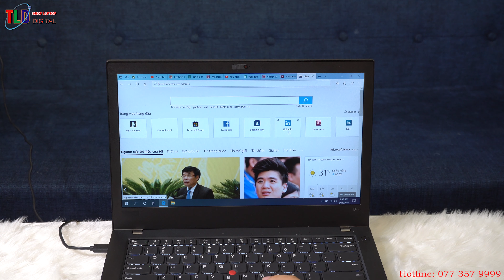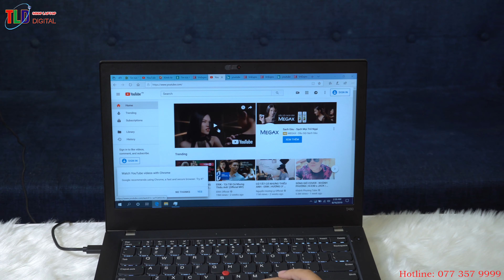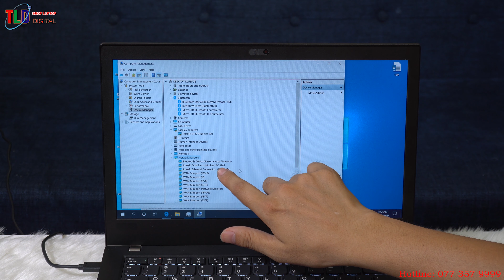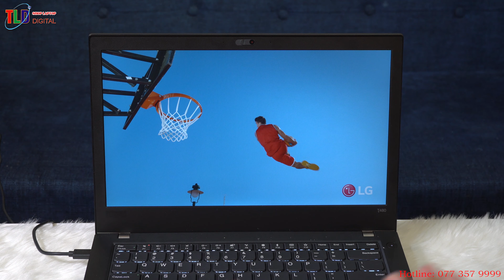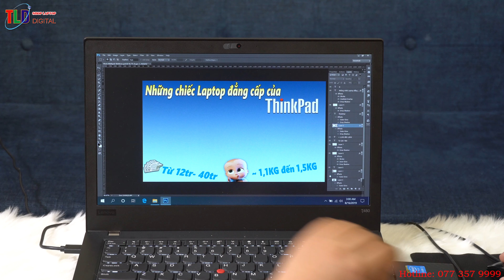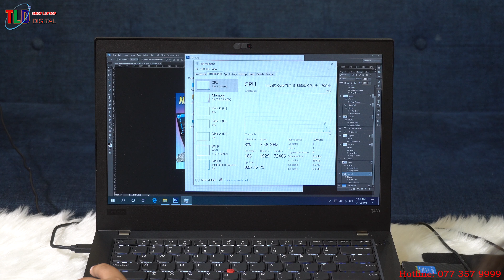Laptop Thinkpad T480 Đẳng Cấp Bền Bỉ Dùng Cho Văn Phòng Kỹ Thuật Lập Trình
Laptop Thinkpad T480 quá sướng để làm việc, văn phòng giải trí, kinh doanh online, lập trình, đồ hoạ cơ bản.

Dong máy Laptop doanh nhân thì không thể không nhắc đến Lenovo Thipad dòng máy siêu bền, với nhiều tuyển chuẩn mà chiếc Laptop thường không thể có.

ThinkPad vẫn luôn luôn tự hào về những gì mà hãng này đã mang đến cho người dung sút hơn 25 năm qua, ThinkPad T480 thế hệ 8 tiếp tục được cho ra đời với đầy đủ những gì tiên tiến nhất để người dung không phải thất vọng

Thiết kế

Thiết kế Lenovo ThinkPad T480 với vỏ xe màu đen thông thường của chiếc Lenovo máy có phần vỏ nắp máy được làm bằng vật liệu Polyphenylene Sulfide (PPS) và bề mặt được phủ một lớp cao su mỏng (soft-touch), đặc tính của PPS khá giống với magnesium với mật độ, khả năng chịu nhiệt và chịu lực vặn xoắn, va đập. Riêng phần thân máy gồm nội thất, đáy máy được làm bằng nhựa gia cường bằng sợi thủy tinh. ThinkPad T480 vẫn giống các đời trước về thiết ké bền bỉ, đáp ứng tiêu chuẩn độ bền quân sự MIL-STD-810G.

Thiết kế mang phong cách ThinkPad

Với kích thước 336.6mm x 232.5mm x 19.95mm và có trọng lượng 1.63 kg, ThinkPad T480 không phải là chiếc laptop có màn hình 14 inch mỏng nhẹ nhất, nhưng ThinkPad T480 là chiếc laptop mà bạn đáng sở hữu nhất. ở ThinkPad T480 vẫn hướng đến nhu cầu di động cao, cần sự gọn nhẹ cũng như hiệu năng vừa đủ để làm việc văn phòng.

Cấu hình

ThinkPad T480 được Lenovo trang ị bộ vi xử lý (KabyLake R) thế hệ thứ 7 và 8 với 4 nhân 8 luồng, 1,9 - 4,2 GHz, 8 MB Cache, TDP 15 W, ThinkPad T480 có đến 7 tùy chọn cấu hình, trong đó có 2 tùy chọn được Thinkpad sử dụng bộ xử lý thế hệ 7, là Intel core i5-7200U, Intel core i5-7300U, máy chạy chuẩn RAM DDR4 hỗ trợ người dùng nâng cấp lên đến 32Gb, có thể chạy tốt 20 tab chrome một cách dễ dàng, Card đồ họa trên máy là Intel UHD Graphics 620 được trang bị cho cả 2 thế hệ luôn, với cấu hình như thế này người dung có thể làm tốt các công việc văn phòng dù là chục tab Excel, hay edit đồ họa ở mức độ cơ bản, và cũng có thể chơi một vài Game nhẹ

ThinkPad T480 có 1 khe 2.5 inch và 1 khe SSD m.2 giúp người dung nấp cấp tối về bộ nhớ, cho thoải mái về lưu trữ.

Màn hình & webcam

Lenvo trang bị cho ThinkPad T480 một màn hình 14 inch, với nhiều tùy chọn độ phân giải khác nhau, người dùng sẽ có tùy chọn HD (1366x768) với độ sáng là 220 nits, FHD (1920x1080) với độ sáng 250 nits và cuối cùng là WQHD (2560 x 1440) đạt 75% Adobe RGB, 69% NTSC và 93% sRGB.

Màn hình trên ThinkPad T480 cho hình ảnh tốt

Phần viền trên bên T480 có cụm camera IR hỗ trợ nhận dạng khuôn mặt Windows Hello rất nhanh. Camera IR là một tùy chọn, nhưng Camera vẫn chỉ là HD720p.

Cụm camera IR

Bàn phím & Touchpad

Trải nghiệm gõ phím trên ThinkPad T480 rất tốt, vẫn như cũ, nó y hệt T470 và Lenovo hầu như không thay đổi gì với hành trình dài, các phím chính kích thước tiêu chuẩn 15 x 15 mm, key pitch 19 mm giữa tâm các phím mang lại sự thoải mái cho bàn tay khi gõ lâu.

Bàn phím & Touchpad trải nghiệm của ThinkPad

Touchpad hỗ trợ đa điểm với driver Microsoft Precision cho độ trễ thao tác thấp và 2 phím chuột tích hợp bên dưới, chỉ khác đôi chút về kích thước. Cảm giác chạm và điều hướng trên bàn rê của máy là rất tốt, độ rít thấp và rất chạy, 2 phím chuột có độ nẩy cao nhưng cảm giác bấm mềm không bị lệch quá nhiều do bên dưới có cơ chế ổn định.

Kết nối

Đầu tiên bên cạnh phải ThinkPad T480 có một jack cắm âm thanh 3.5mm cho âm thanh mà micro kết hợp, tiếp theo là 2 cống USB 3.0, 1 cổng HDMI, 1 cổng ethernet, 1 đầu đọc thẻ SD.

ThinkPad T480 có các cổng kết nối phổ biến

Bên cạnh trái có 2 cổng USB-C với thiết lập một cổng USB 3.1 Gen1 và 1 cổng Thunderbolt 3, cả 2 cũng hỗ trợ sạc.

Với thời lượng Pin thực tế khoảng 7-8h 1 ngày không cần phải sạc, máy dùng tốt các công việc như lập trình, đồ hoạ 2d, 3d cơ bản, giải trí đa phương tiện, đặc biệt các bạn làm văn phòng mà cần mở những File Offe nặng thì đây là 1 sự lựa chọn lý tưởng.